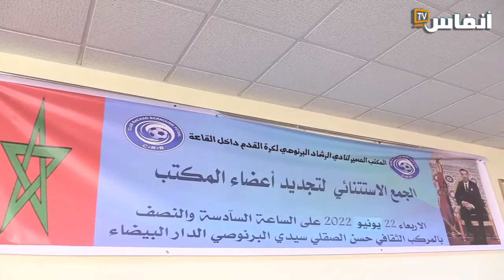عزيز بوقصرين: هدف الرشاد البرنوصي الصعود إلى القسم الثاني